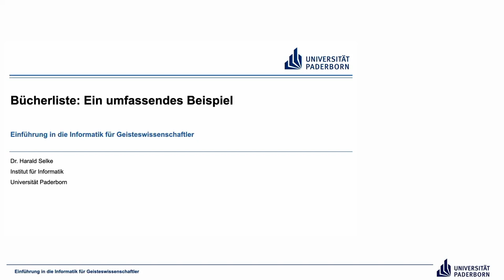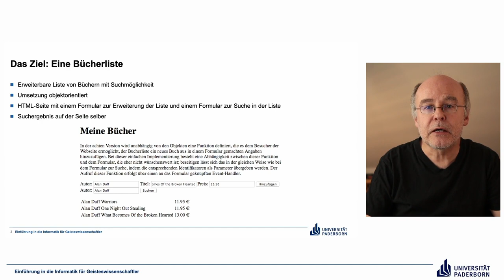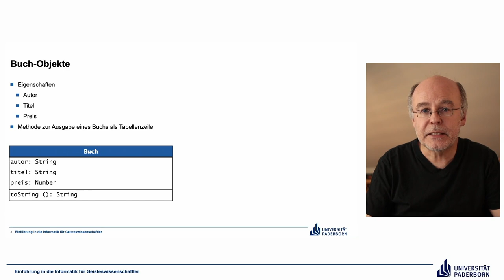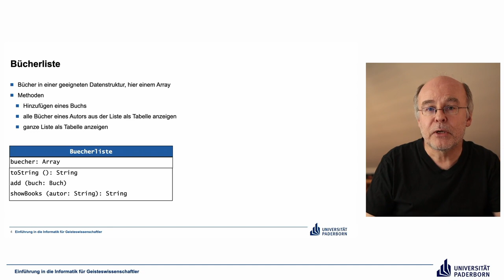EIG: Bücherliste – Ein umfassendes Beispiel